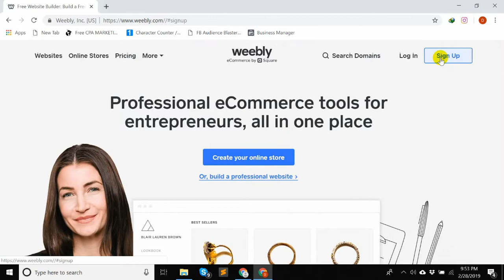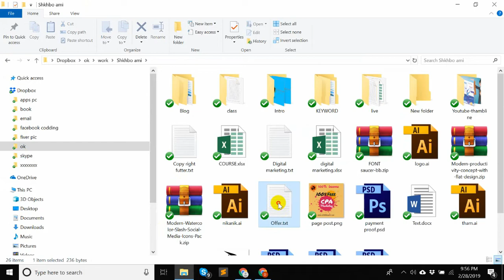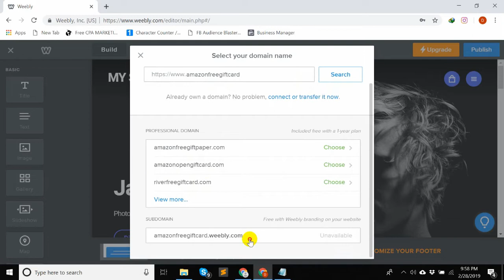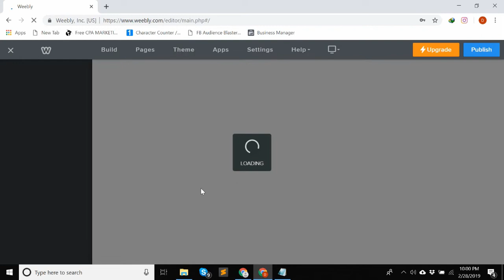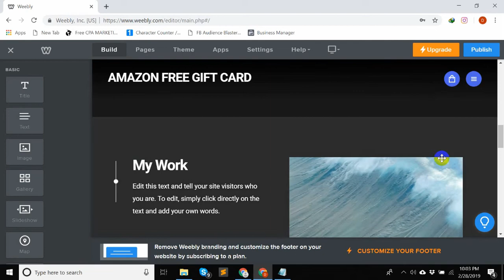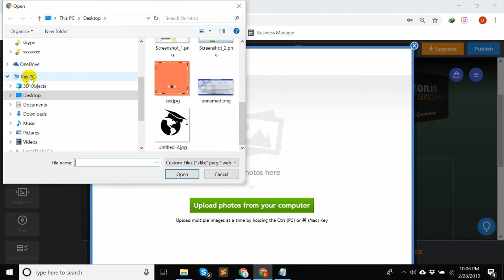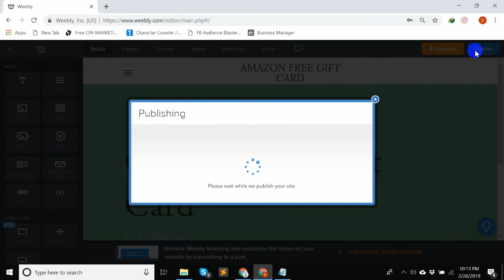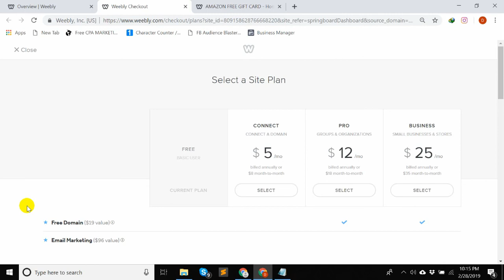How To Create A Free Website Bangla Tutorial | BY SGIKHBO AMI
This video series for Create A Free Website bangla tutorial. Published by shikhboami prepared by . Create free website - how to create free website with free domain name and free hosting bangla tutorial 2019.After watching this video u will b able to create a free website with your own domain n unlimited hosting for life time . This is a bangla video tutorial on how to create a free website with free domain and hosting  within 20 minutes.